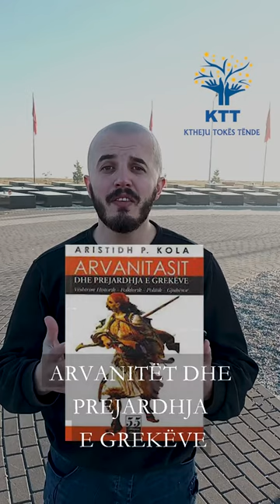LIBRI QË SHKUNDI TË GJITHË GREQINË! Kryevepra e ARISTIDH KOLËS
ARVANITËT DHE PREJARDHJA E GREKËVE
Kryevepra e ARISTIDH KOLËS që me patjetër duhet të lexohet në vitin 2023!
Urime Festa e Vitit të Ri për të gjithë Shqiptarët kudo që janë!

Orkestrimi origjinal: Çesk Zadeja
Riorkestrimi: Egzon Sadiku
Në Kitarë elektrike: Ndriqim Bajrami